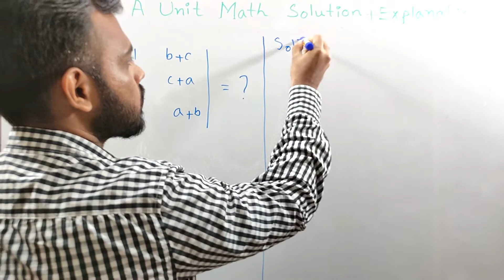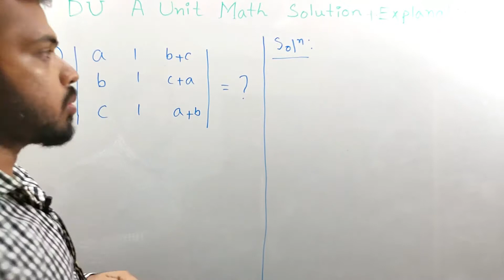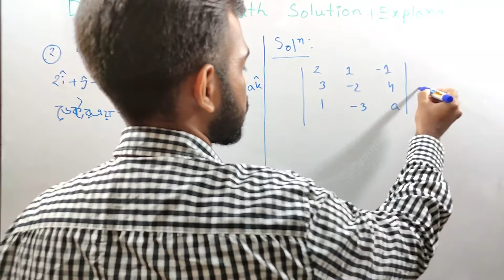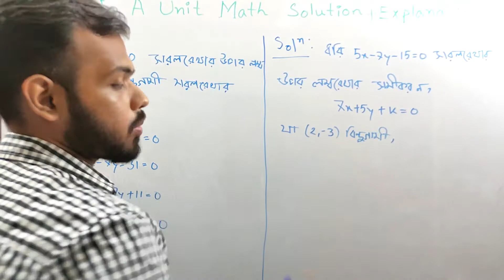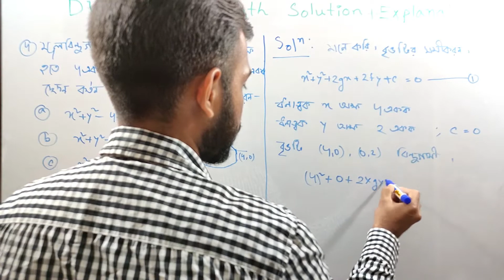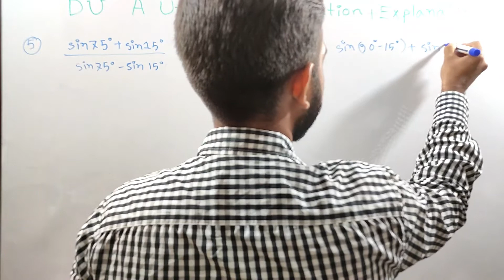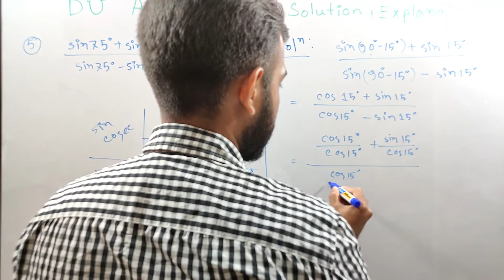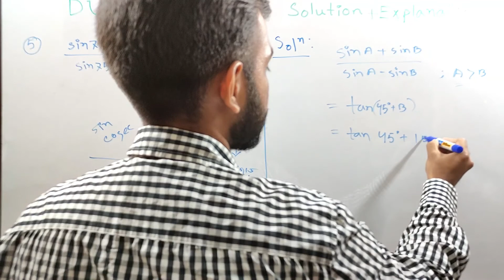ভর্তি পরীক্ষার ৫ টি গুরত্বপূর্ন ম্যাথ সলিউশন || University admission 2021 math solution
এইচএসসির পরে সকলেই হয়তো ভর্তি পরীক্ষা নিয়ে ব্যস্ত। ভর্তি পরীক্ষায় আসবেই এরকম এই ৫ টি  ম্যাথ সলিউশন এবং পরীক্ষার প্রস্তুতি বিষয়ক আজকের ভিডিওতে গণিতের সহজ টেকনিক নিয়ে আমি হাজির হয়েছি। আজকে গণিতের এমন কিছু সহজ সমাধান দেখাবো যা তোমাদের ভর্তি পরীক্ষার জন্য খুবই গুরুত্বপূর্ণ। আজকে আমি পাঁচটি প্রশ্নের সমাধান করব যা প্রশ্নব্যাংক বই থেকে একটু আলাদা। যারা 2021 সালে ভার্সিটি ভর্তি প্রস্তুতি নিচ্ছ অথবা ভার্সিটি ভর্তি পরীক্ষা দিবে তাদের জন্য ভার্সিটি ক ইউনিটে ভর্তি প্রস্তুতি সহায়ক আমার এই ভিডিওটি উপকারে আসবে বলে আমি মনে করি। ভার্সিটি ভর্তিতে ক ইউনিটের প্রশ্ন ব্যাংক যাচাই-বাছাই করে আজকে যে পাঁচটি ম্যাথ নিয়ে এসেছি এই ৫টি ম্যাথ ভর্তি পরীক্ষার জন্য খুবই গুরুত্বপূর্ণ।

After passing HSC exam, everyone is probably busy with the admission test. In today's video on preparation for admission test, I have come up with a simple technique of mathematics. Today I will show you some simple math solutions that are very important for your admission test. Today I will solve five questions that are a little different from the question bank book. I think this video will be useful for those who are ready for university admission preparation 2021 or will take university admission class. The 5 maths that I have brought today by checking and sorting the question bank of A unit in varsity admission are very important for university admission tests. These 5 maths you should learn for admission.

যে ৫ টি ম্যাথ বিভিন্ন সরকারি চাকরির পরীক্ষার প্রশ্ন তে দেখা যায় || math govt job preparation 2021

ক্যালকুলাস লিমিট এর অংক ১০ টি সূত্রে সম্পূর্ন আয়ত্তে || HSC calculus limits complete in 10 rule 2021

যেকোন ভুল ত্রুটি ক্ষমা সুন্দর দৃষ্টিতে দেখবেন।
-Pure Math by Razon

এই ভিডিওতে যেসকল টপিক নিয়ে আলোচনা হয়েছে তা  হলঃ
du admission preperation
du admission question 2021 a unit
hsc
buet admission
university admission
university admission class
university admission preparation 2021
admission math
ভর্তি পরীক্ষা,ভর্তি পরীক্ষার প্রস্তুতি
ভর্তি পরীক্ষার প্রস্তুতি 2021
শর্টকাট গণিত টেকনিক
গণিতের সহজ টেকনিক
গণিতের সহজ সমাধান
গণিতের সহজ নিয়ম
সহজ নিয়মে গণিত
প্রশ্ন সমাধান ২০২১
প্রশ্নব্যাংক বই
ম্যাথ সলিউশন
ভার্সিটি ভর্তি প্রস্তুতি
ভার্সিটি ভর্তি পরীক্ষা
ভার্সিটি ক ভর্তি প্রস্তুতি
ভার্সিটি ক প্রশ্ন ব্যাংক
ভার্সিটি ভর্তি প্রস্তুতি 2021